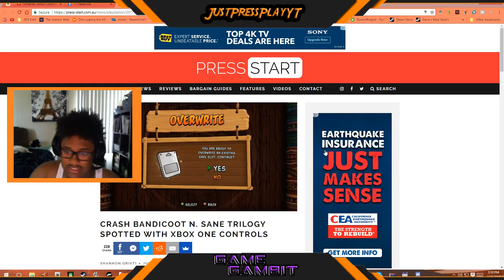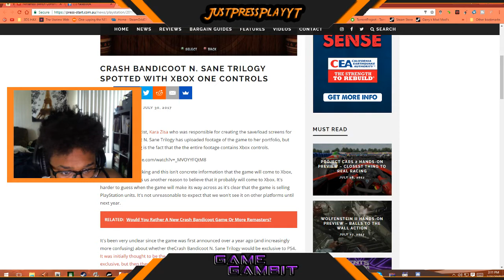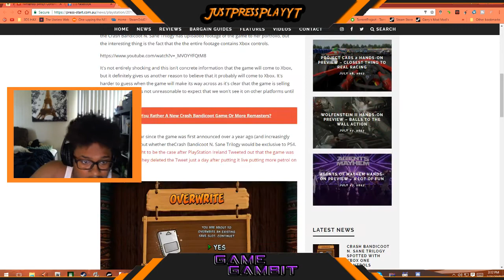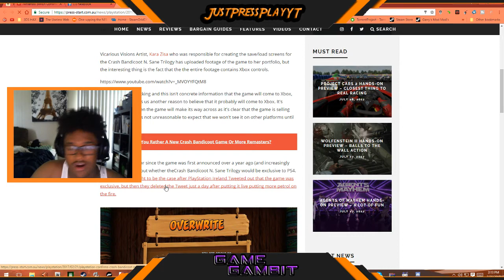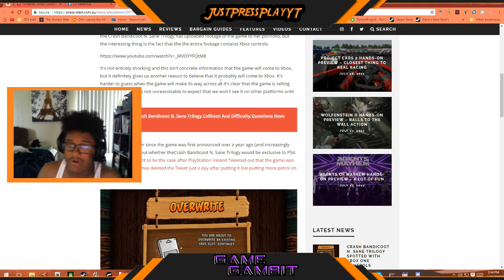Crash Bandicoot N. Sane Trilogy MIGHT Actually Come Out for Xbox One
Take this as a strong rumor, but it seems like these leaks are becoming more and more true as there is picture evidence of Xbox controls implemented into the game, watch to find out more!